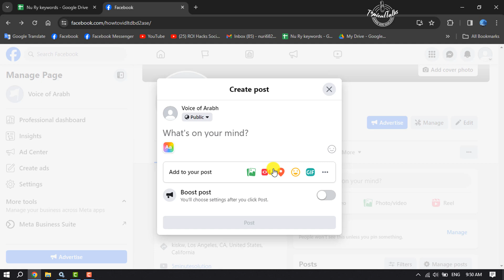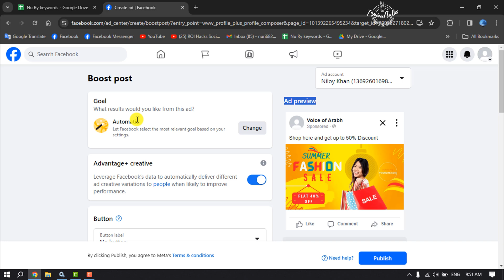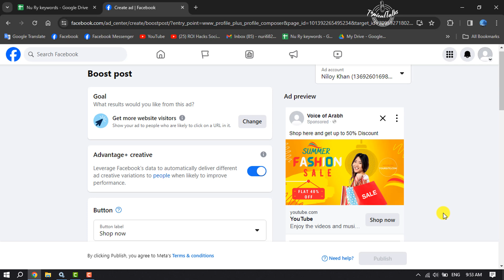How To Add Shop Now Button On Facebook Post | Full Guide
Facebook offers a great opportunity for providers to connect with potential patients by allowing you to add a "call to action" button. To sell your product through facebook ads you can add shop now button when you run ads on facebook business page or group. learn how to add shop now button on FB post.

0.00 Intro
0.40 Creating a new post
1.25 Selecting goal
2.38 Outro